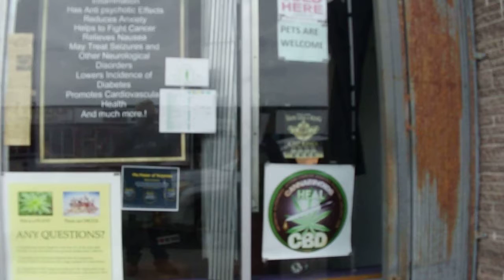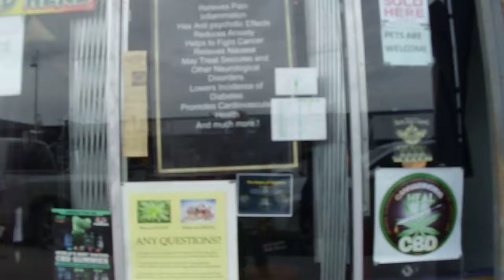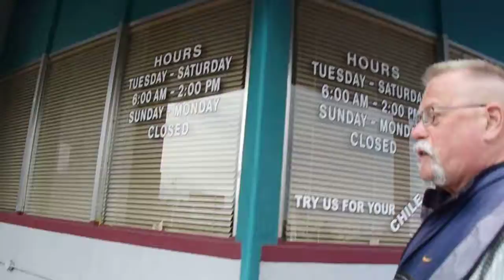The Witching Hour